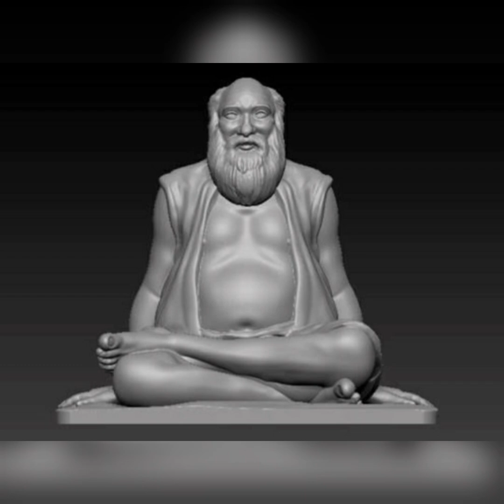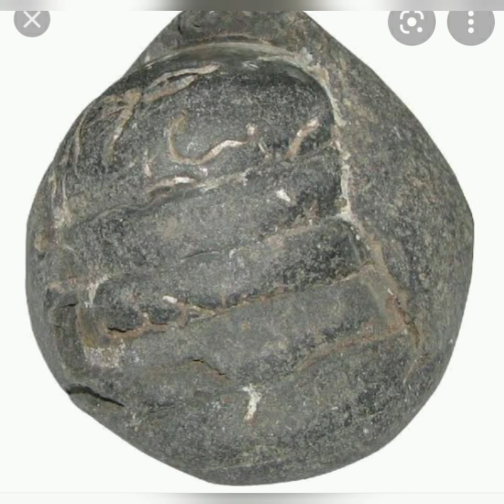The secrets of Shiva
## spiritual knowledge about sacred Linga
This cdo motivates me alot and clear my doubts regarding shiv lingam##